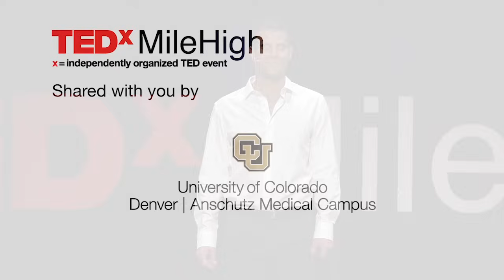Why Most Entrepreneurs Are Slowly Killing Themselves | Phil Drolet | TEDxMileHigh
This talk was given at a local TEDx event, produced independently of the TED Conferences. Can we actually accomplish more by working less? Does the success of our modern icons hide a self-destructive culture? In this persuasive talk, Phil Drolet contrasts the lifestyle of our most famous and celebrated entrepreneurs with one that draws on the training and life patterns of rock stars, athletes and artists to drive excellence and achievement.

Phil Drolet believes that the “work ‘til you drop” mentality that exists in the entrepreneurial world is both destructive and counter-productive. It leads entrepreneurs to sacrifice their health and relationships for a lifestyle of exhaustion and overwhelm, which dramatically affects their business results. After a personal breakdown, Phil Drolet realized that there is a better way to achieve entrepreneurial success. That’s why he began leading a counterculture of entrepreneurs who want to achieve greater results by working smarter, not harder. To become part of the movement, visit his